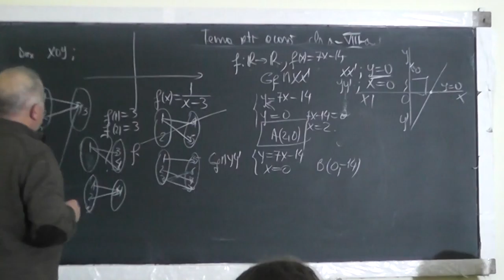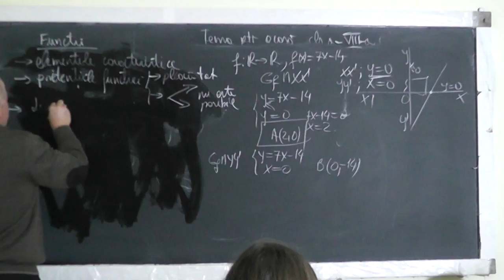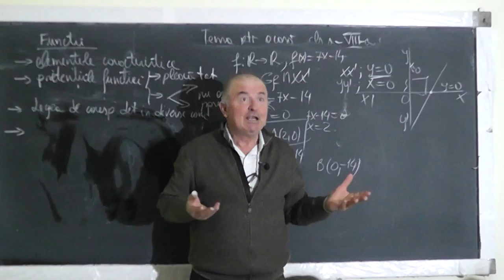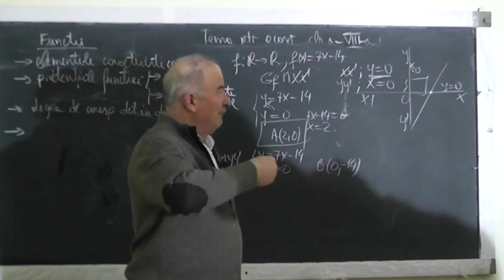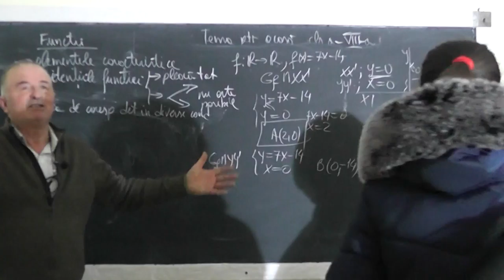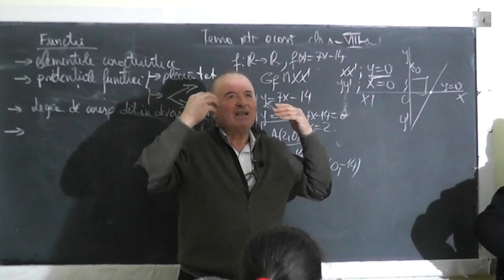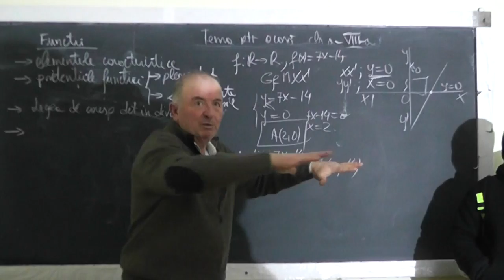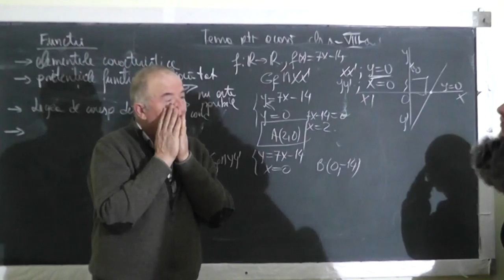3/3 Lectia 1366 Functii egale Determinarea unei functii in conditii date Grafice de functii Clasa 8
Aceste lectii sunt SUSTINUTE de VOI si daca va sunt utile, as aprecia un Like, Share, Comment - In aceasta lectie de matematica pe care o puteti vedea in direct si pe ne ocupam de tema pentru acasa la clasa a VIII-a. Din cuprins: Functii, Elementele caracteristice (domeniu, codomeniu si legea de corespondenta), Graficul functiei, Legea de corespondenta determinata in diverse conditii.
- VIDEO MATEMATICA cu Proful Online sau cautati pe Google: profu online Ioan Ursu